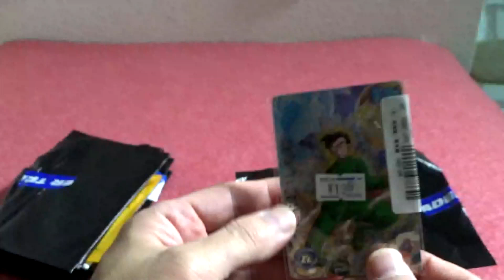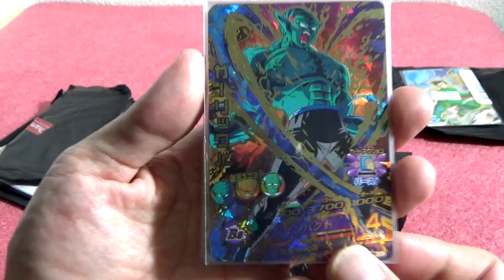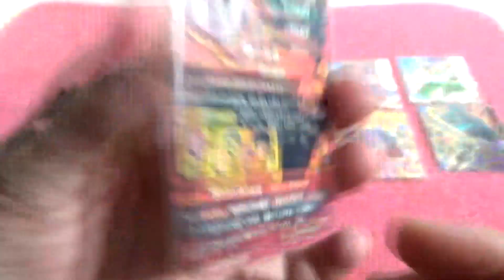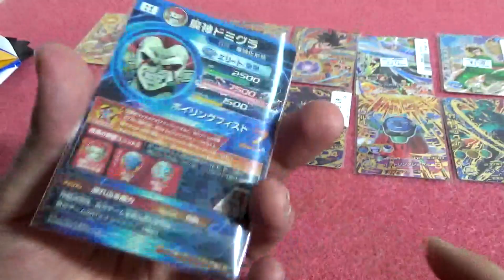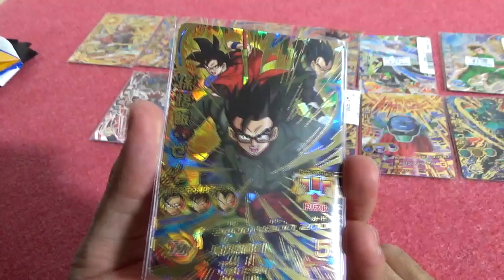DBH、秋葉原でやけ買いｗ【プレ企画カード仕入れてきた②】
ドラゴンボール超で人気再燃のカードゲーム！
こんどぅが秋葉原でカードをやけ買いしてきた理由とは、、、

ドラゴンボールヒーローズレンコ対決３　星４つどちらが先に出すか！？